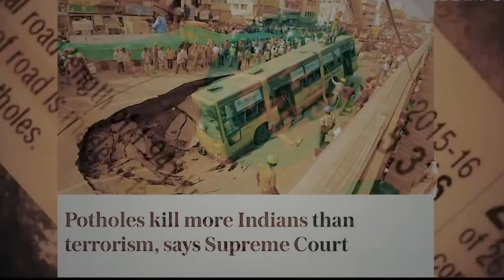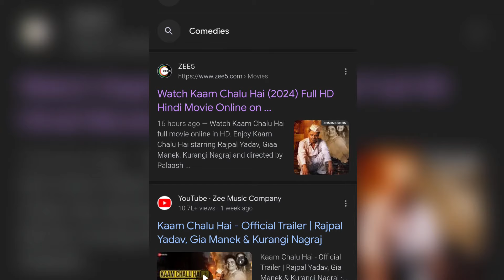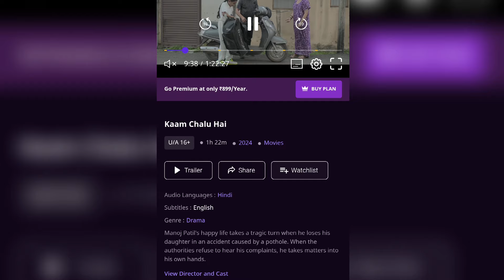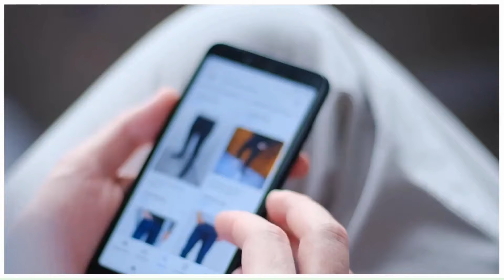Kaam Chalu Hai Movie Explained In Hindi || Kaam Chalu Hai Movie Ending Explained In Hindi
📢 No ownership claim is made by me or this channel about any of the images or video clips featured in the movie; they are all the property of their respective owners.